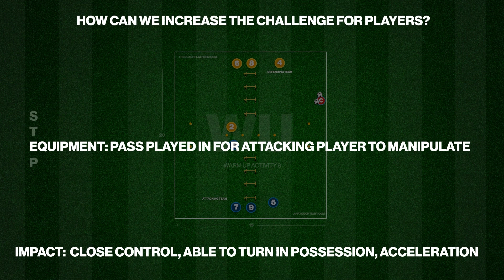🔥 ⚽️ New Activation Practice - Disguise and Beat Your Defender!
Touchtight Coaching is home to all creative football coaches around the world.

This soccer drill is part of Theme 62: Warm Up's With The Ball. See all 14 animated videos of Theme 62 Start Your Journey to Becoming an Elite Soccer Coach